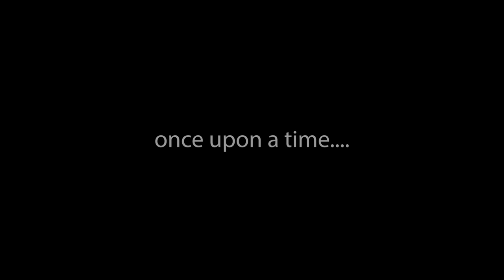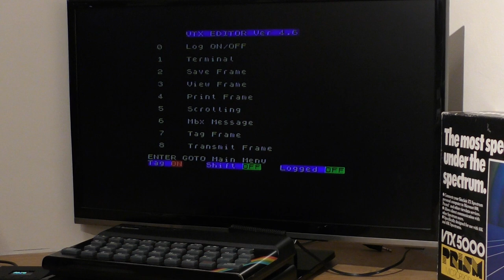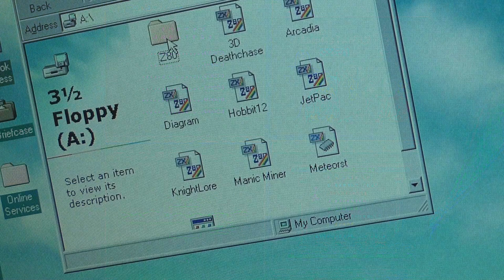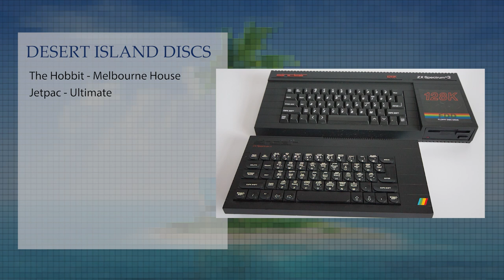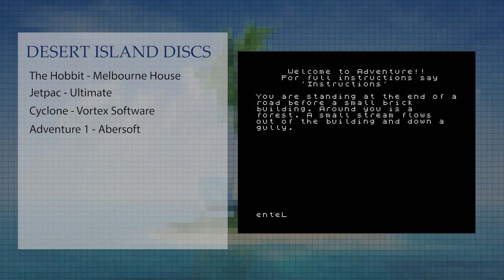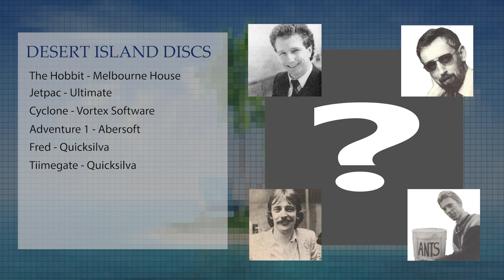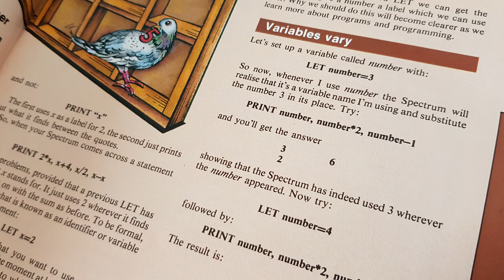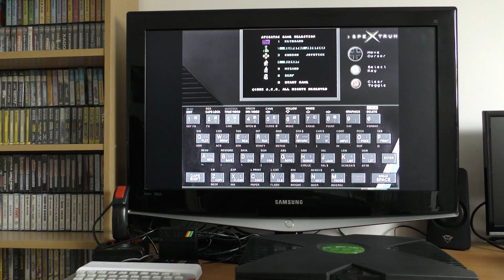The Spectrum Show EP 100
We finally made it - a one hour special.

In this end of series episode I get my Spectrum online with the VTX5000 modem.
I dig out my old Xbox and fire up the Spectrum emulator.
I finally do the mammoth 26 minute Pacman clone shoot out!
Geoff puts me through Desert Island Games.. and there are a few other bits too.